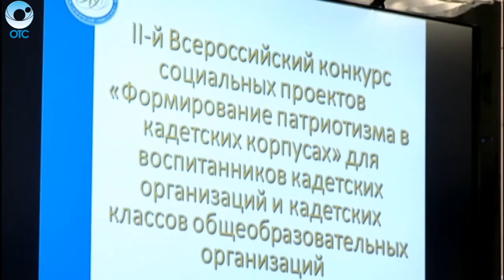В Новосибирске обсуждали проекты, которые претендуют на победу в патриотическом конкурсе и грант